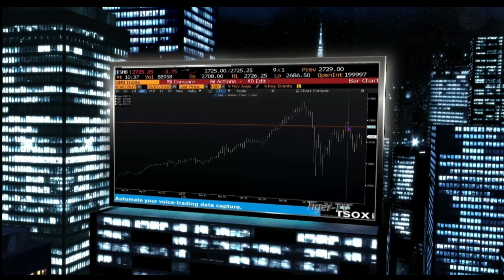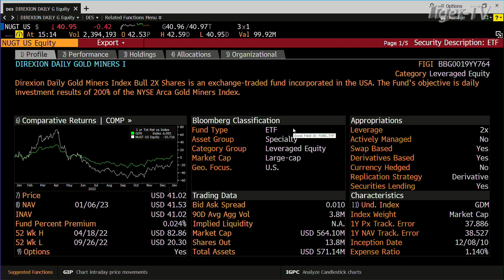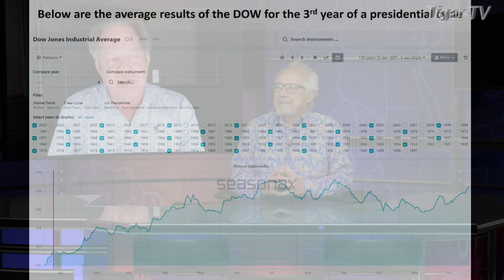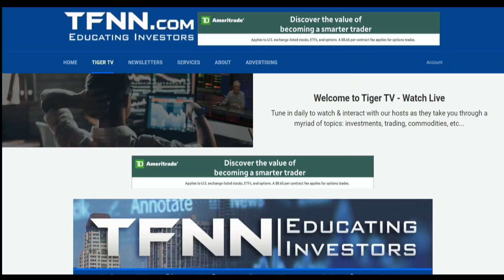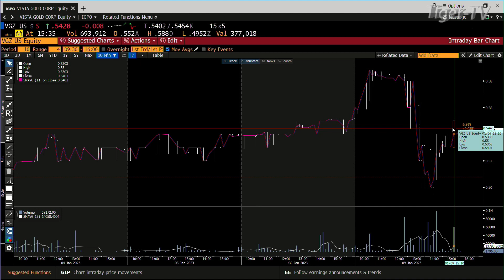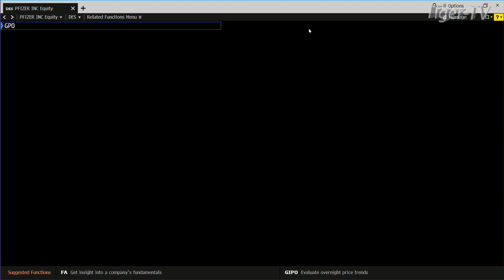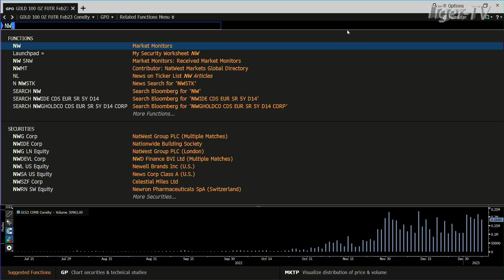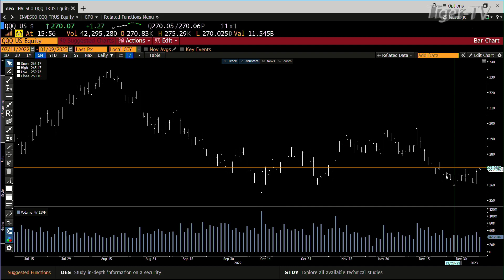January 9th Tom O'Brien Show on TFNN - 2023